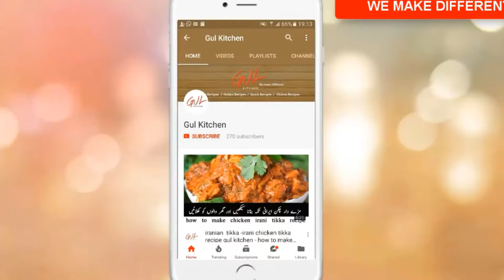baked beef kabab recipe(EID SPECIAL)-baked beef kabab-oven baked beef kabob recipe-gul kitchen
main app kay leye eid speical kain baked beef kabab bunana shka rahi hun ummed hai kay app ko mery ye baked beef kabab recipe buht pasnad aye ge app ye recipe zarror eid per apnay ghr walun kay leye bunaian